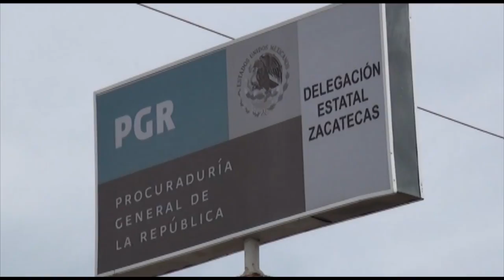Cuarto traslado masivo CERESO Cieneguillas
:: 76 internas del penal femenil de Cieneguillas Zacatecas, fueron trasladadas al penal 04 de alta seguridad ubicado en Nayarit. Es el cuarto traslado que se realiza a petición del gobierno del estado.